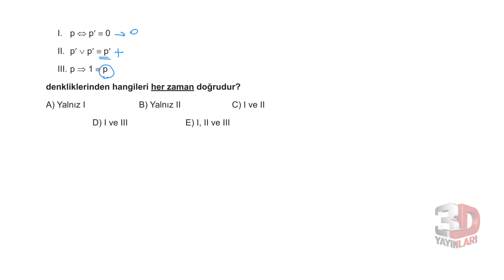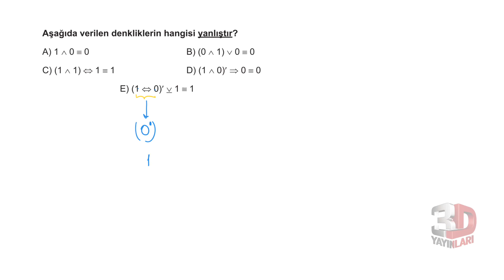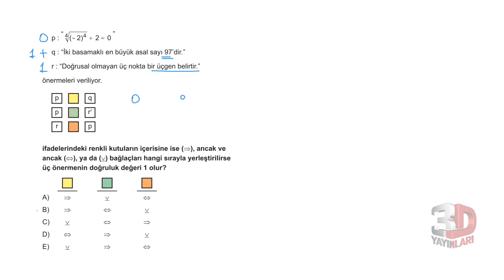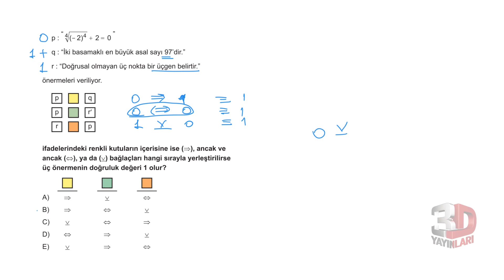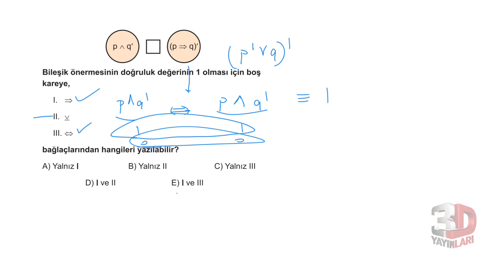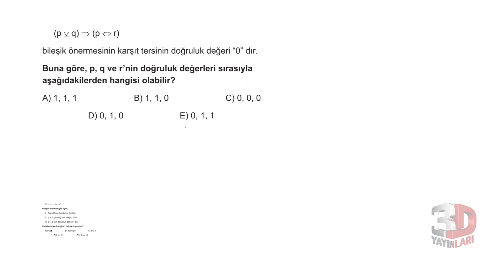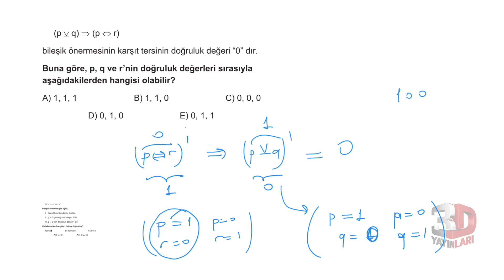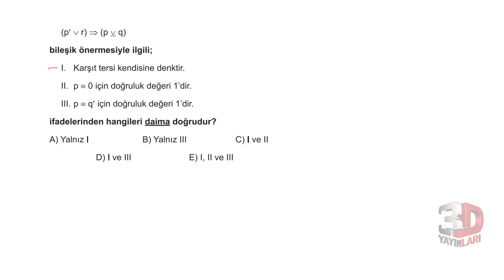TYT Matematik Soru Bankası Bölüm 07 Test 02 Soru Çözümleri